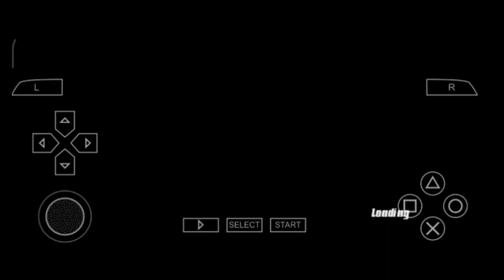ben10 protector of Earth Gameplay walkthrough part 13.2